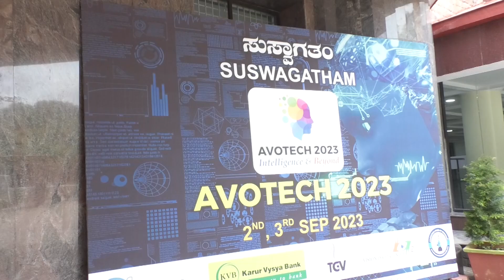AVOTECH 2023 - 'Intelligence and Beyond' is a two days Technology Symposium in Bengaluru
AVOTECH 2023 - 'Intelligence and Beyond' is a two days Technology Symposium to address the current trends in the technology and its opportunity under the mission of digital Karnataka.